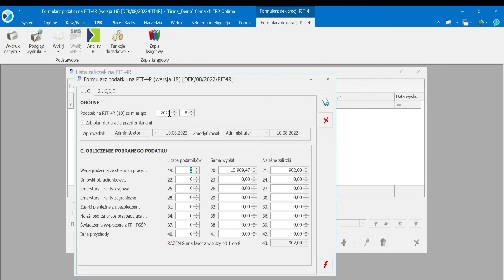Comarch ERP Optima – Naliczenie zaliczki na PIT-4R (film z lektorem)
Film przedstawia proces naliczania zaliczki do deklaracji PIT-4R.